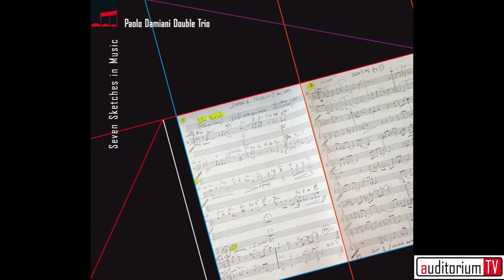Paolo Damiani Double Trio - "Sketch 1"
“Sketch 1” from the album Paolo Damiani Double Trio “Seven Sketches in Music” (MPR069CD) Parco della Musica Records distributed by Egea Music.